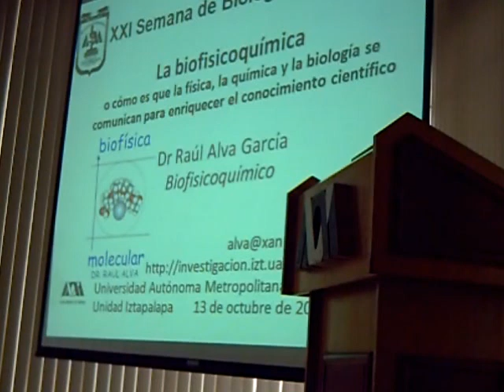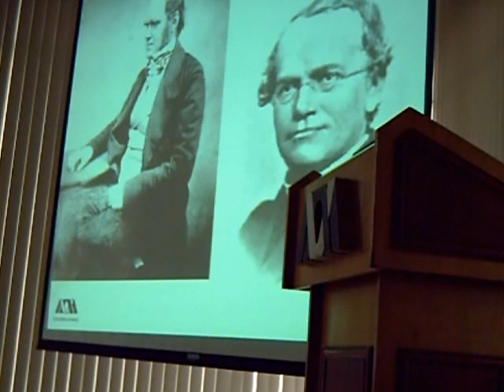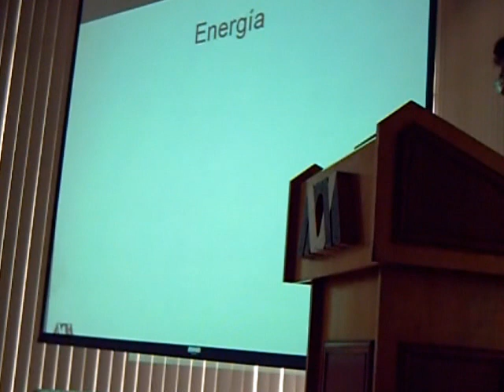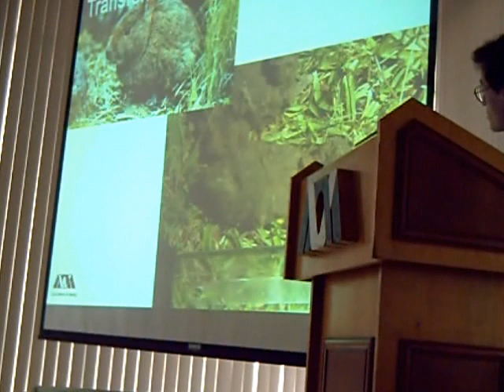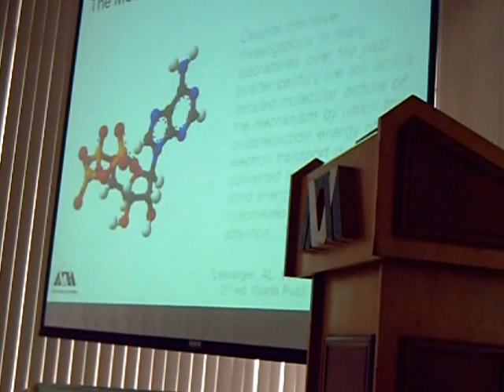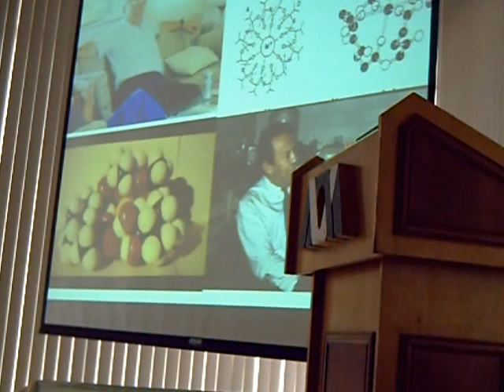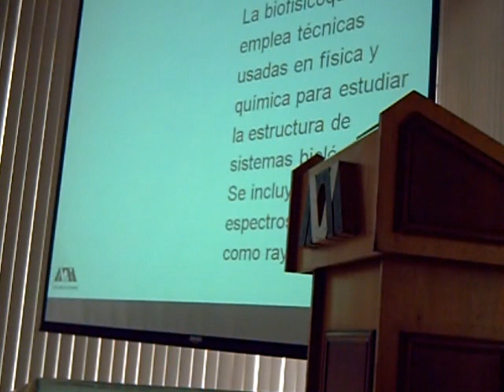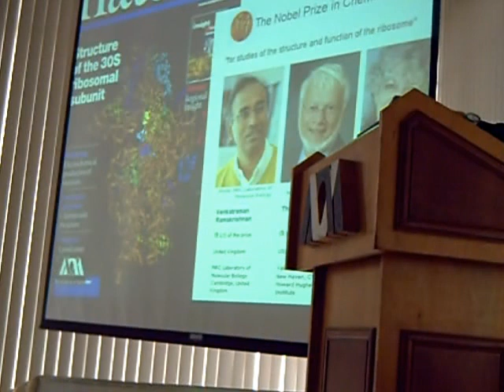La biofisicoquímica 1/3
La biofisicoquímica o cómo es que la física, la química y la biología se comunican para enriquecer el conocimiento científico. Conferenca del Dr Raúl Alva en la XXI Semana de Biología Experimental, Universidad Autónoma Metropolitana, Unidad Iztapalapa, 13 de octubre de 2011. Primera parte